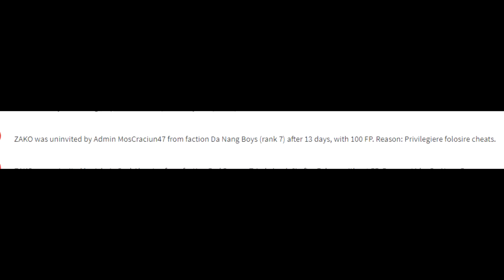War Montage #12 | Nephrite | 1080p60fps